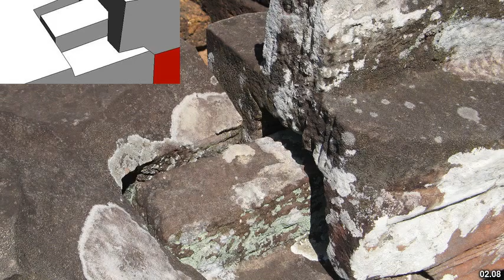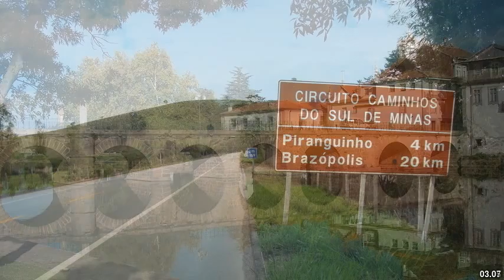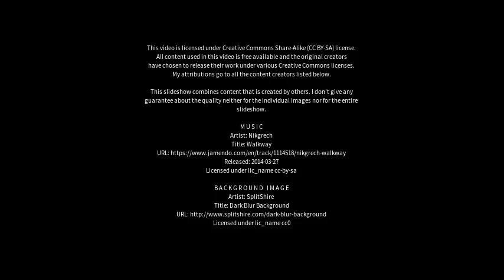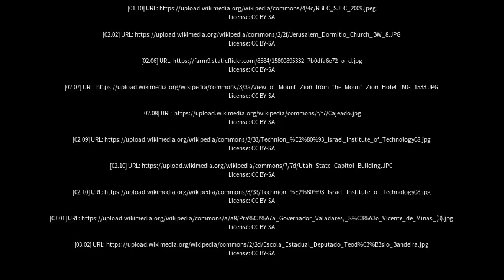Best places to visit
Best places to visit - Monte Sião (Brazil) Best places to visit - Slideshows from all over the world - City trips, nature pictures, etc.